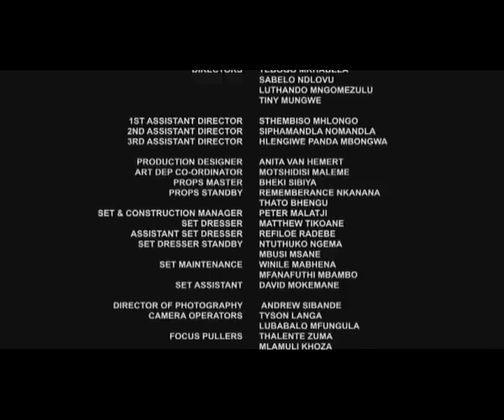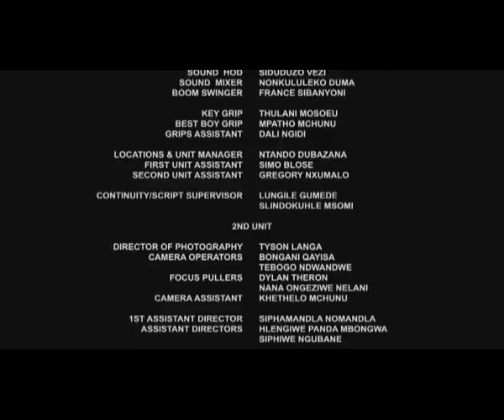Uzalo S4 Eps 68 - 08 May 2018